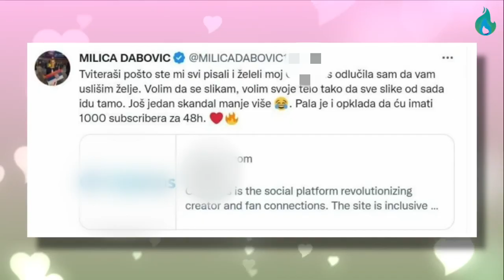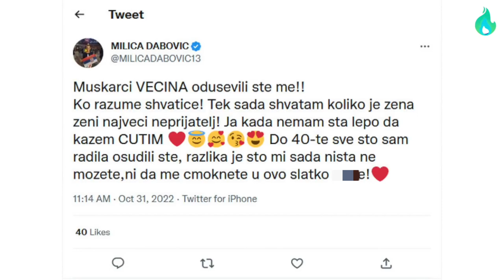Milica Dabović ZARADILA 60.000 EVRA ZA 18 DANA od svojih slika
Milica Dabović ZA 18 DANA ZARADILA 60.000 EVRA od svojih slika